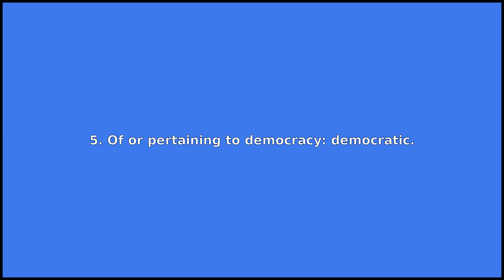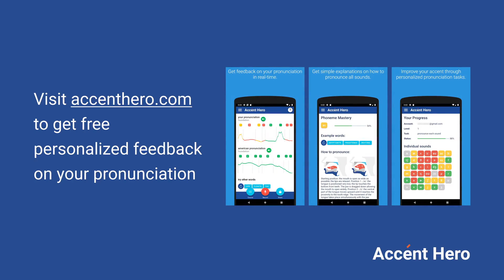DEMOCRATIC - Meaning and Pronunciation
How to pronounce democratic?

This video provides examples of American English pronunciations of democratic by male and female speakers.
In addition, it explains the meaning of democratic through a dictionary definition and several visual examples.

IPA Transcription of democratic is /d.ɛməkrˈætɪk/.

Definition of democratic according to Wiktionary:
democratic is an adjective

As an adjective democratic can mean:
1. Pertaining to democracy; favoring democracy, or constructed upon the principle of government by the people.
2. Relating to a political party so called; usually, Democratic.
3. Exhibiting social equality, egalitarian (see online Oxford).
4. Of or pertaining to the Democratic Party.
5. Of or pertaining to democracy: democratic.

If you'd like to test your pronunciation of democratic, check out Accent Hero's real-time pronunciation feedback tool: